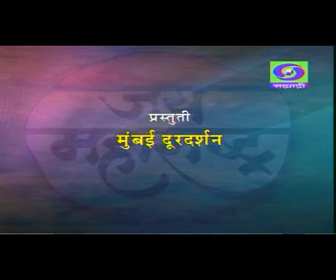Suhas Bagade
Jay Maharashtra Program On DD Sahyadri